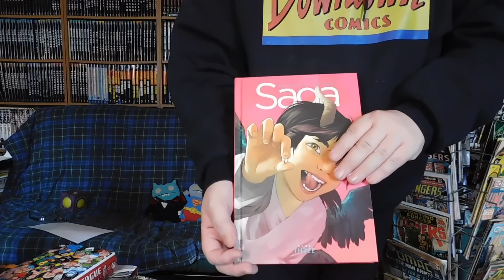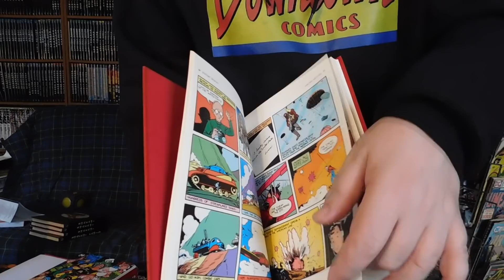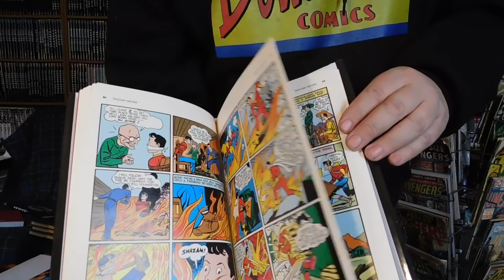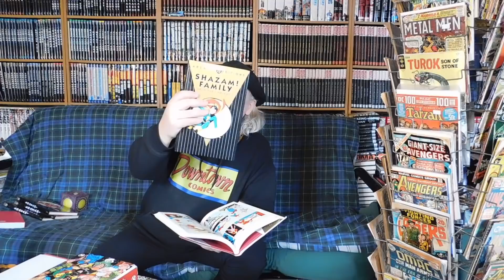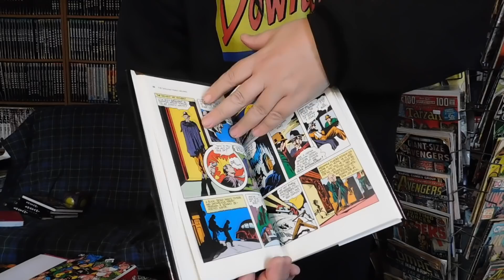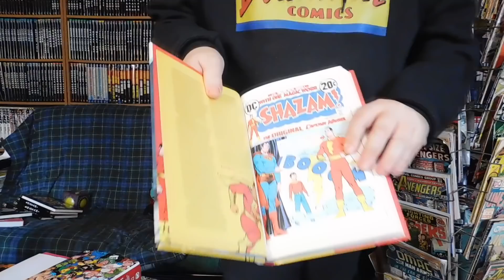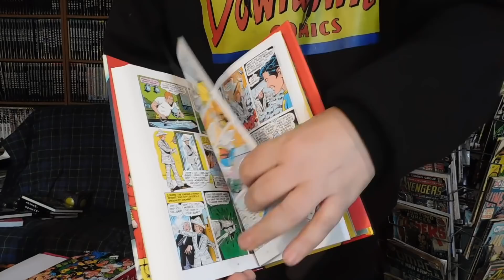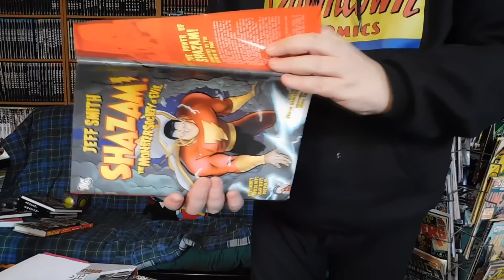In the Library of Graphic Literature #88-SHAZAM! Edition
Yesterday was sunny and beautiful outside but today, it was foggy and grey. Which isn't unusual as we live on the Grand Banks, the foggiest spot in the world. If you want to know about fog, ask a Newfoundlander.

THIS WEEK...it was a small week with only two books arriving here at the Library. I peruse volume 3 of Image's “Saga” by Vaughn and Staples and then dive right into the topic of the day...the original Captain Marvel and Shazam. I look over some of the earlier issues by Bill Parker and CC Beck and trace his journey from a powerhouse in the Golden Age to a quaint hero from another time as he emerges into the pages of DC Comic's “Shazam!” in the early 1970's. I look over DC's new collection of that series that came out this week and then have a look at Jeff Smith's “Shazam: The Monster Society of Evil” from 2007.

It's a nice quick look at one of comicdom's true giants, the Big Red Cheese!!!

Oh, and this episode is dedicated to T. Stewart, who asked me a few months ago to do a special episode on the Captain!!! This one's for you!!! And please, feel free to make a request of there's an artist or comic series you'd like to see me cover.

Keep up the reading, my friends!!!

Wallace Ryan

PS: Love to Les, Sophia and Cole!